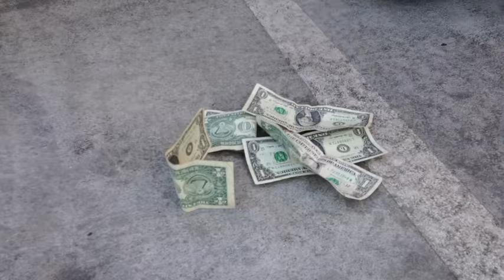HELP ME SCRAPE THE MUCUS OFF MY BRAIN -- (WEEN)